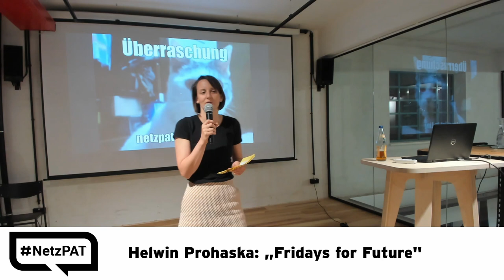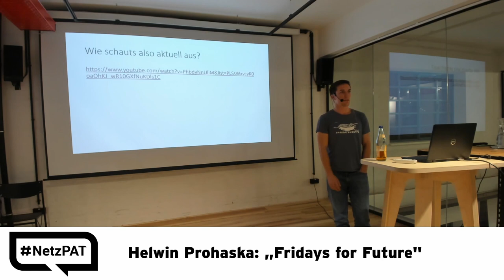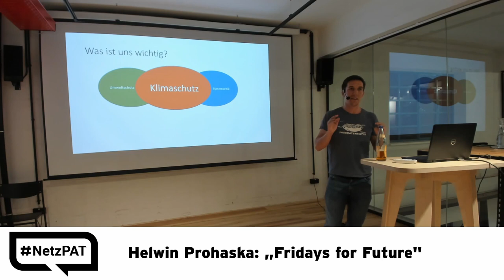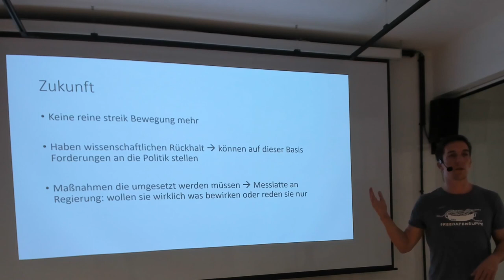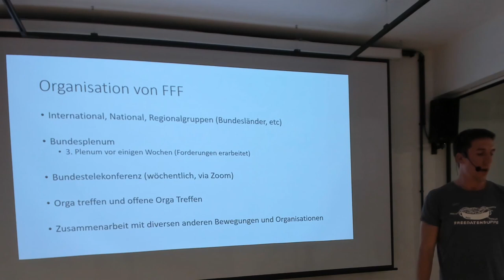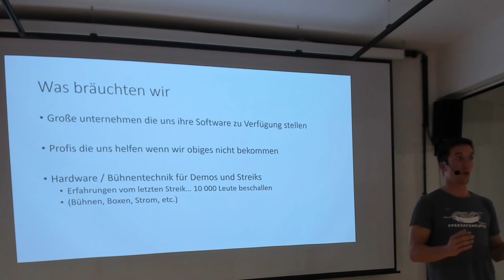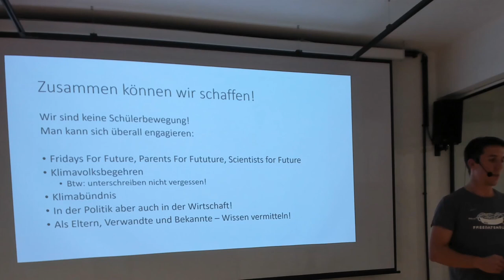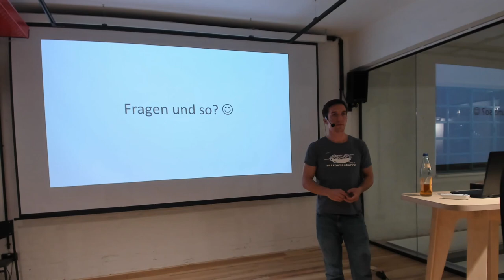39. netzpolitischer Abend AT - 02 - Helvin Prohaska Fridays For Future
Helwin Prohaska (FridaysforFuture Linz): „FridaysforFuture“